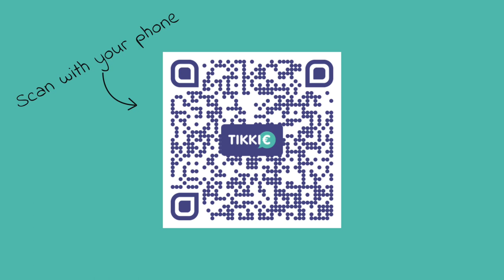Beethoven250/041 - Did Beethoven have a son?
Meet Karl van Beethoven: Beethoven's 'son'. The boy that caused a family feud that brought out the worse in our admired composer. Ludwig might have been a musical genius, as a pedagogue he was a disaster...

beethoven250 | 052uǝʌoɥuǝʌʎnʞ

BEETHOVEN250 IN 052 POST
My weekly vlog series to celebrate the 250th anniversary of Beethoven's birth this year.